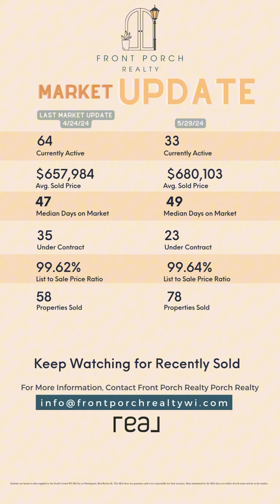Waunakee real estate market update